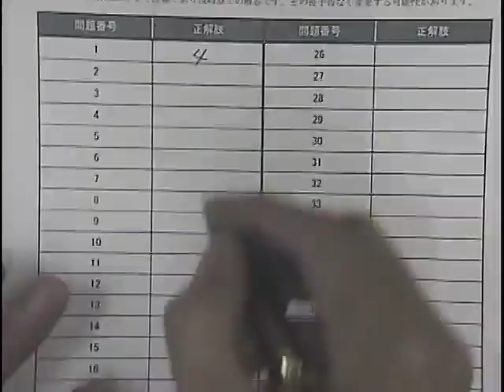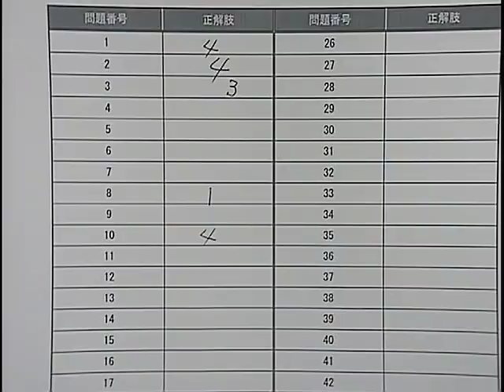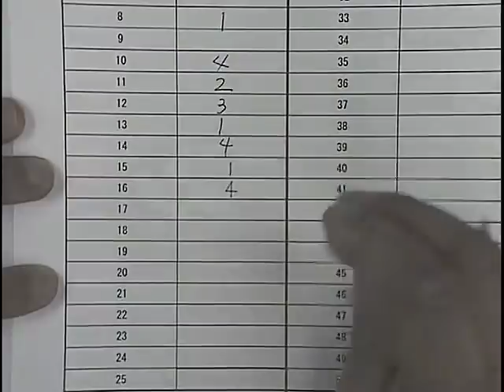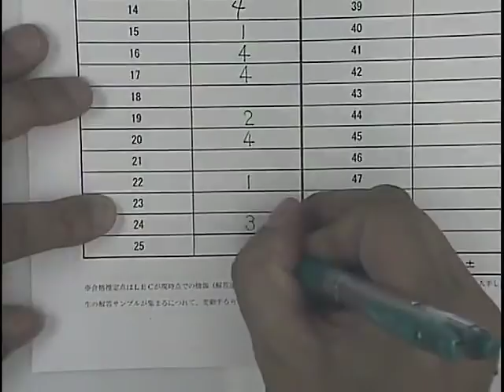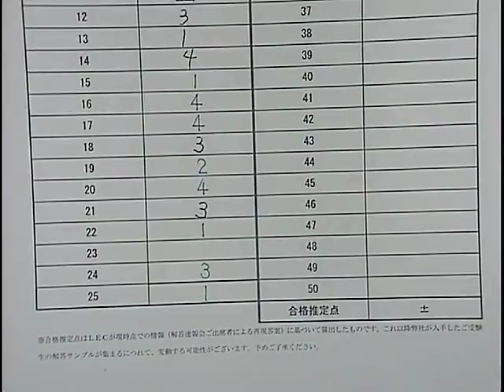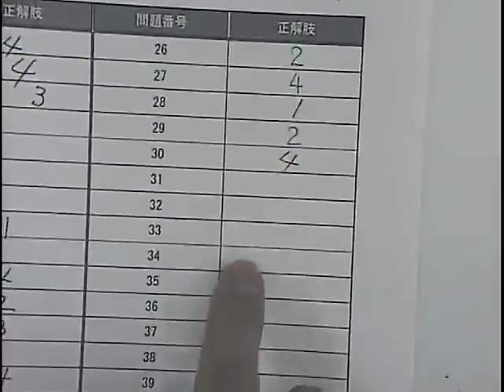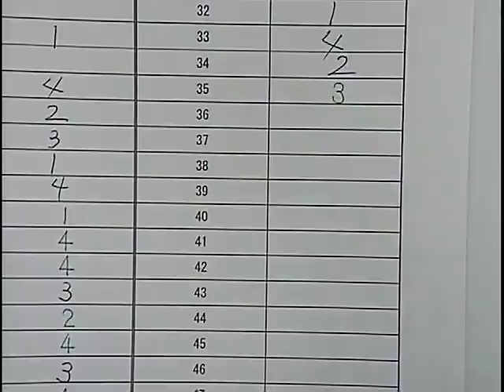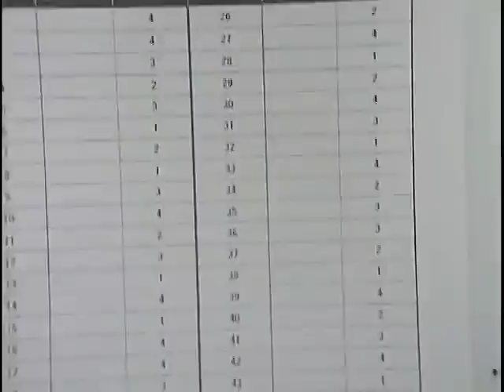2018宅建士試験 解答速報会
2018年10月21日（日）に実施した宅建士試験解答速報会の模様を配信！

担当講師 ： 水野 健 ／ 友次 正浩